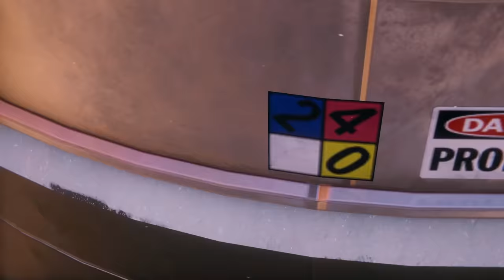Spider-Man Miles Morales - Peter & Miles Defeat Rhino | #1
Spider-Man Playstation 5 Gameplay |